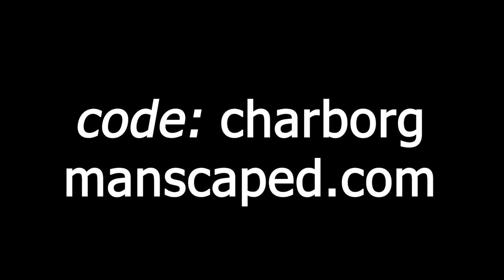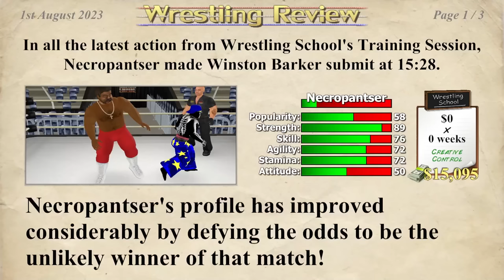I broke every bone in my stupid little body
0:00 - Intro
0:40 - Manscaped
1:54 - Necropantser vs. Banana
6:00 - Necropantser vs. Open Mike
10:16 - The fight of the century
16:19 - me POV
17:18 - Nobody takes me seriously
19:08 - Rematch against Winston (I hurt him bad)
24:14 - I am too violent and annoying
26:36 - Outro

The Necropantser has returned, and he's more bad asser than ever. He's a skeleton with pants and he's one of the most evil villains you might ever meet. God help you if you make eye contact with him.